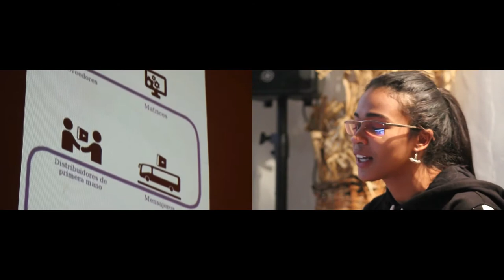Experimentaciones en la videocreación cubanao – Lesly Fonseca Tundidor y Paolo De (Cuba)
Experimentaciones en la videocreación cubana: una historia desde el cine, el videoarte y el videojuego – Lesly Fonseca Tundidor (Cuba)

La videocreación desde el surgimiento de Youtube – Paolo De (Cuba)
Formación Pumpumyachkan - Asimtria 15